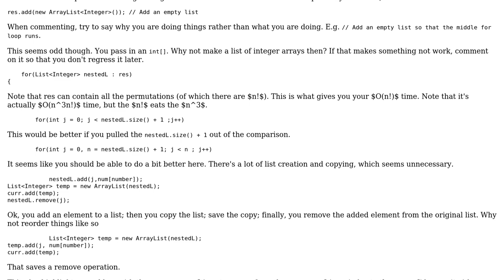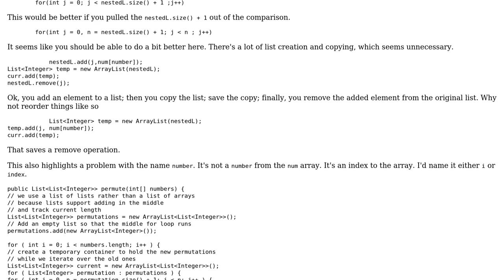Code Review: Permutations of any given numbers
With thanks & praise to God, and with thanks to the many people who have made this project possible! | Content (except music & images) licensed under CC BY-SA | Music | Images & others | With thanks to user chmod766 user Brythan user 200_success and the Stack Exchange Network Trademarks are property of their respective owners. You are responsible for your own actions.